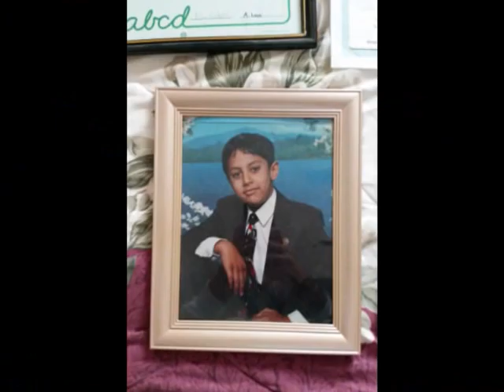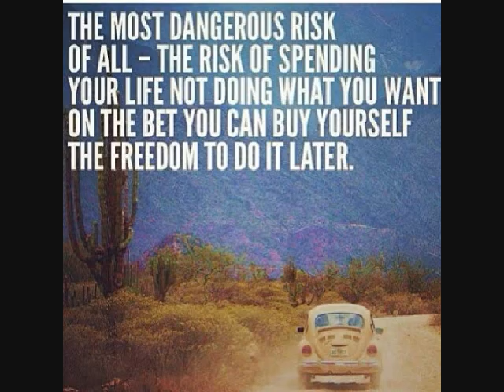Ekjot Swagh (1994-2015)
Ekjot Swagh was a Brazilian Jiu-Jitsu fighter from Brampton, On. Canada who passed away on January 23, 2015 at the young age of 20. In 2013, Ekjot would go on to capture the Gold Medal for his belt and weight class at the NoGi World Championships in California, USA.